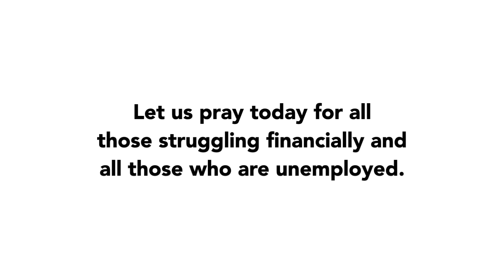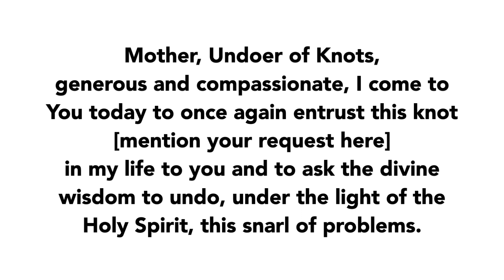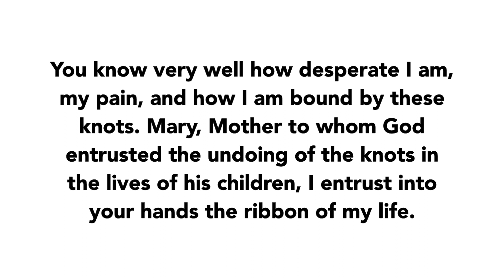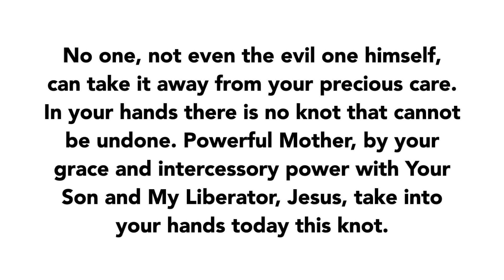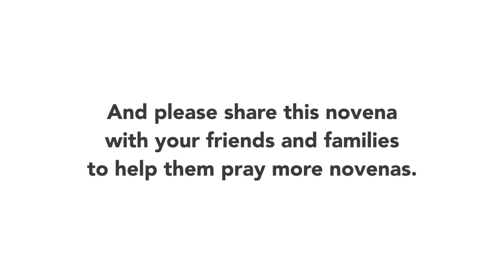Day 5 - Mary Undoer of Knots Novena | 2021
Join us in praying Day 5 of the Mary Undoer of Knots Novena of 2021!